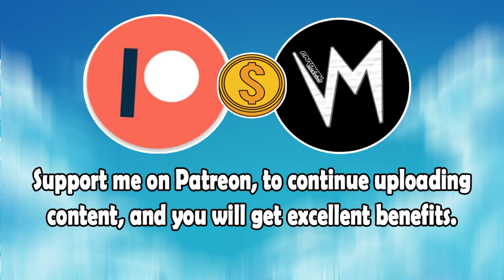Sounds Of My Heartbeat (Original Version) By Intr1cate | Re-Uploaded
⬛ | Information about Cardinal Sounds:
👤 | Find the Original Song Here: ⬎
🎵 Name: Reasons to Smile
✔️ Creator: Topher Mohr and Alex Elena
💽 Album: Reasons to Smile